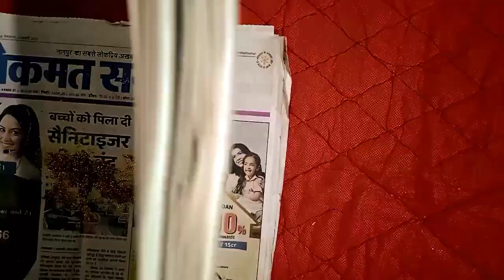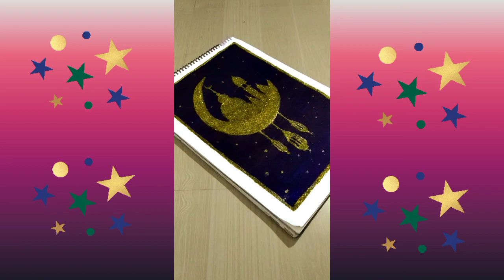Eid special painting + Glitter art How to create easy and simple art? 🤩😊🌈🤔🤏🏻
Hey everyone
eid special
painting+glitter art
camlin colour
dark blue
and black
my other link